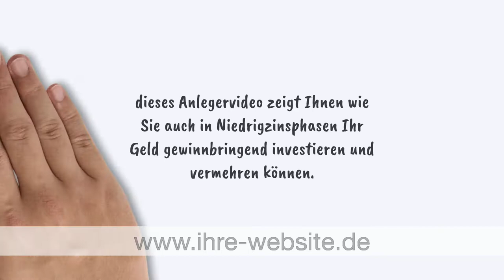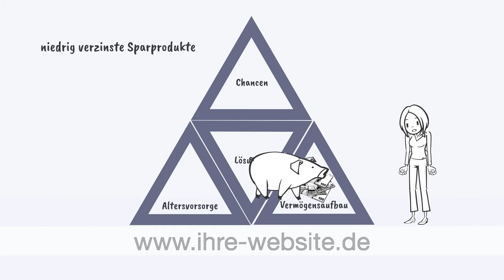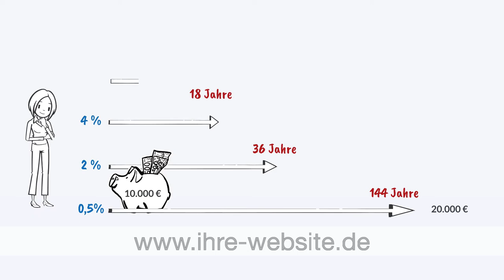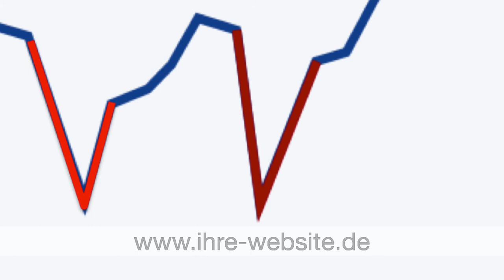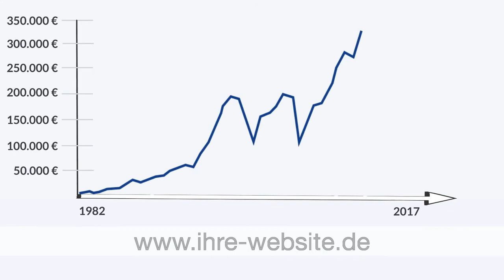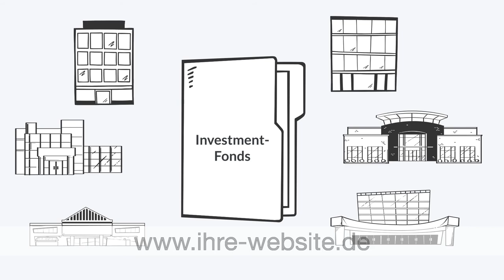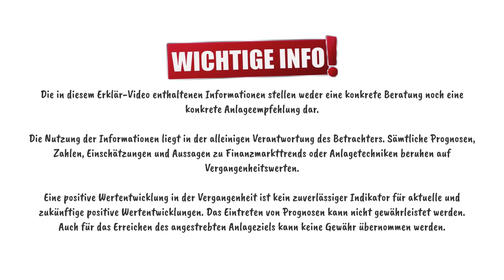Wie Sie in Niedrigzinsphasen Ihr Geld gewinnbringen anlegen sollten - von Frauen für Frauen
copyright by amenico.

Die wichtigsten Tipps wie Sie in Niedrigzinsphasen Ihr Geld gewinnbringen anlegen sollten. Weitere Filme speziell von Frauen für Frauen

Alle unsere Filme können Sie mit Ihrem individuellen Intro und Outro auf unserer Homepage bestellten